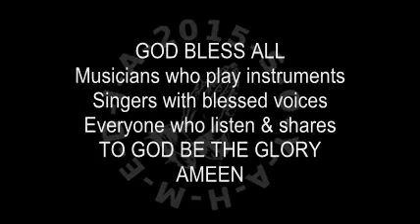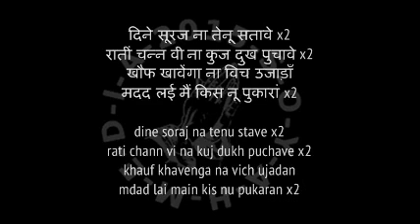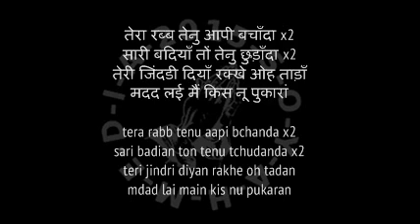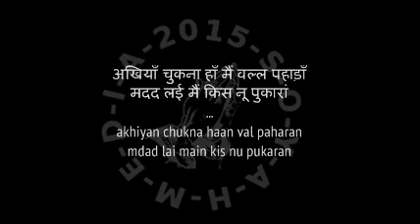Punjabi Zaboor 121 AKHIYAN CHUKNA HAAN अखियाँ चुकना हाँ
Christian Worship Songs and Psalms with lyrics
स्वर्गीय पिता आपकी महिमा हो। All glory to the heavenly father.
‪#‎SOYAHMEDIA‬ - Servants Of Yah Media